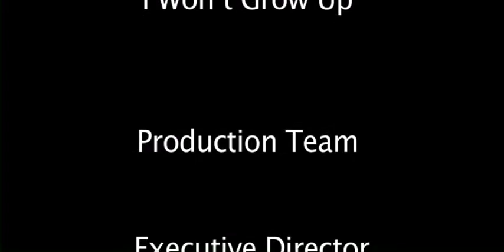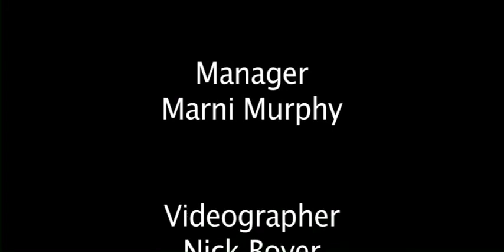Peter Pan - 2010